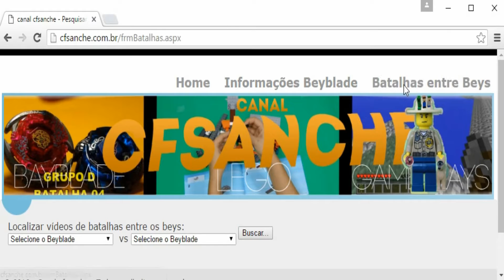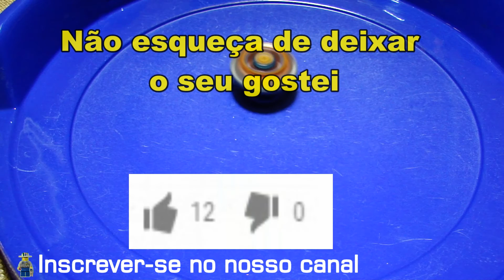Sua Batalha Beyblade 333 - Gravity Destroyer AD145WD vs Hades Kerbecs BD145DS vs Rock Zurafa R145WB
Beyblade, animação lego, unboxing lego e beyblade, quebra-cabeças, gameplay minecraft, fifa 16, agar.io

Temos vídeos de animação e unboxing de Lego, batalhas beyblade e unboxing de beyblade, gameplay de jogos como minecraft, fifa 14, agar.io, slither.io

Escreva-nos solicitando a sua batalha.
Essa batalha foi solicitada por: Carmem Soares
Sua Batalha Beyblade 333 - Gravity Destroyer AD145WD vs Hades Kerbecs BD145DS vs Rock Zurafa R145WB (Your Beyblade Battle)
Gravity Destroyer AD145WD
Conhecido no Japão como: Gravity Perseus
Número: BB-80
Tipo: Defesa
Dono: Julian Konzern
Parafuso/Face Bolt: Destroyer
Anel de energia/Energy Ring: Destroyer
Roda de fusão/Fusion Wheel: Gravity
Eixo de rotação/Spin Track: Armor Defense 145 (AD145)
Ponta de desempenho/Performance Tip: Wide Defense (WD)
Hades Kerbecs BD145DS
Número: BB-99
Tipo: Resistência
Dono: Damian Hart
Parafuso/Face Bolt: Kerbecs
Anel de energia/Energy Ring: Kerbecs
Roda de fusão/Fusion Wheel: Hades
Eixo de rotação/Spin Track: Boost Disk 145 (BD145)
Ponta de desempenho/Performance Tip: Defense Sharp (DS)
Rock Zurafa R145WB
Número: BB-78
Tipo: Defesa
Dono: Dashan Wang
Parafuso/Face Bolt: Zurafa
Anel de energia/Energy Ring: Zurafa
Roda de fusão/Fusion Wheel: Rock
Eixo de rotação/Spin Track: Rubber 145 (R145)
Ponta de desempenho/Performance Tip: Wide Ball (WB)
Músicas de fundo:
Nothing Like Them - Anders Lystell